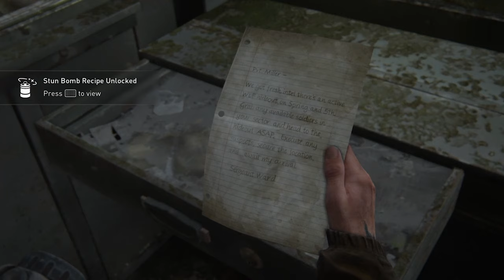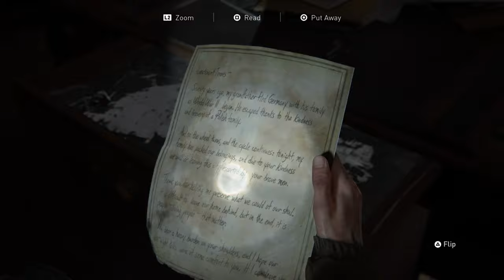THE LAST OF US 2 Walkthrough Gameplay Part 5- The Main Gate (Last of Us Part 2)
The Last of Us 2 (Last of Us Part 2) Walkthrough Gameplay Part 5 includes chapter 2 : Seattle Day 1 of the Last of Us Part II Single Player Story Campaign for PS4 and and will include the full game, all endings and all boss fights.